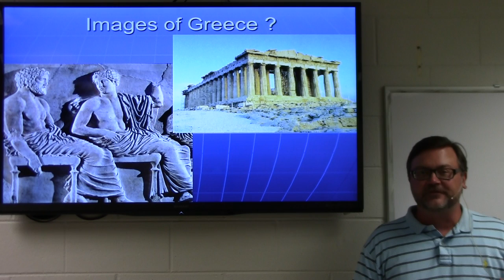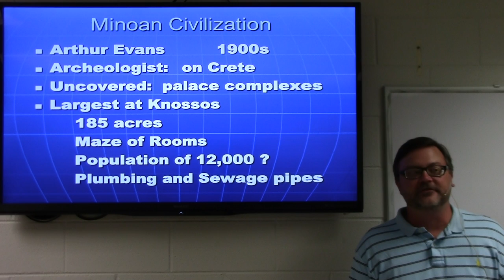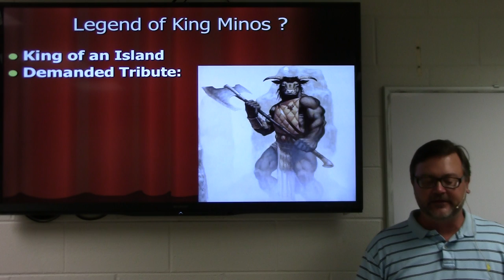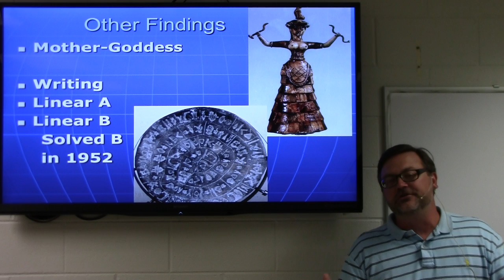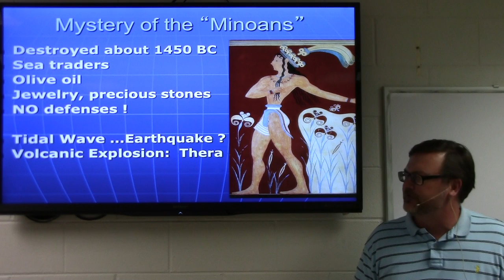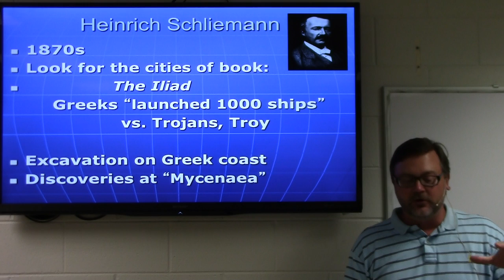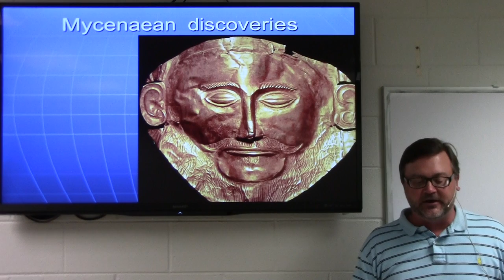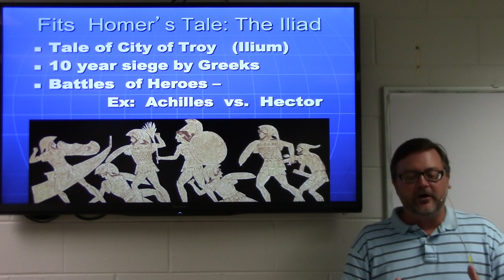HY101 Ancient Greece (1)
Greece: Minoan and Mycenaean Civiiizations